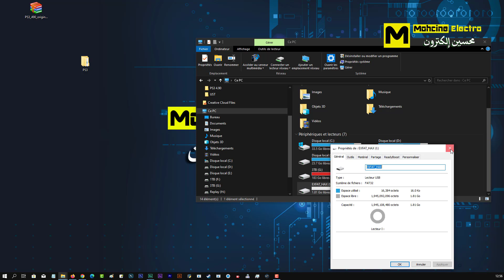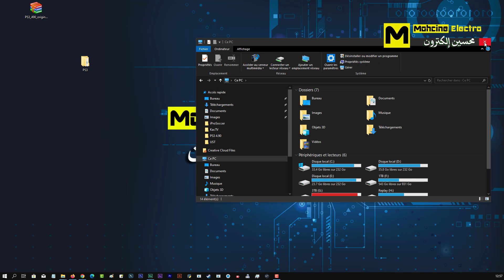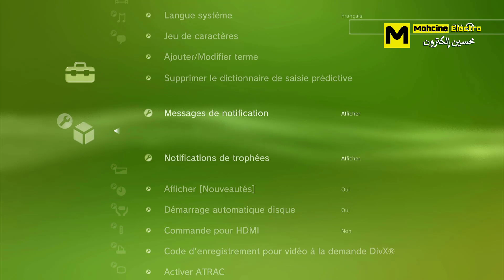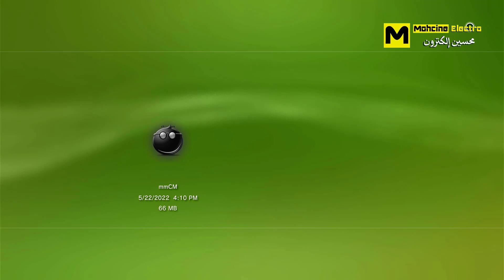PS3 : الإنتقال من التحديث 4.89 إلى التحديث 4.90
PS3